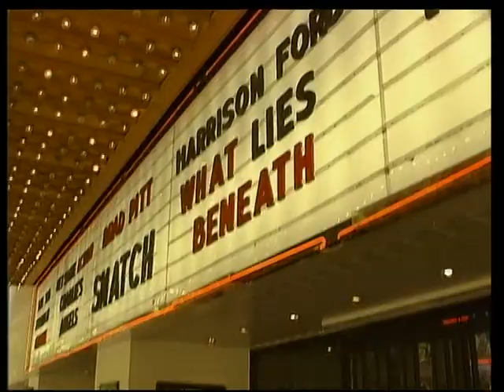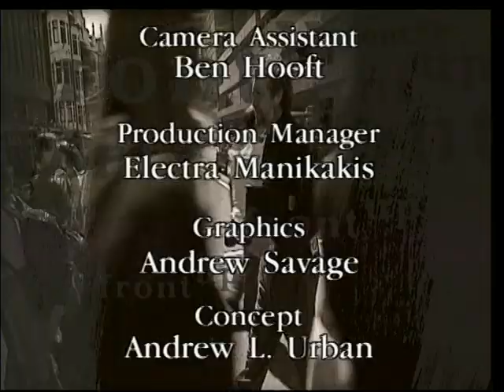Front Up - S8 E11 - 2000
Front Up - A 30 minute prime time social documentary series
Created and presented by Andrew L. Urban
SBS TV, 1994 – 2002

Camera: Greg Kay
Sound: Ben Hooft
Executive Producer: Margaret Pomeranz